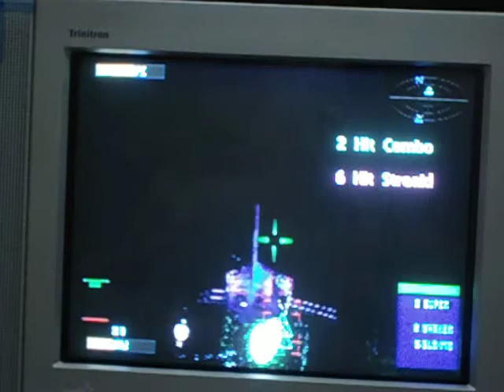Critical Depth Gameplay-"Lock Jaw" Keon at Baja Gulf